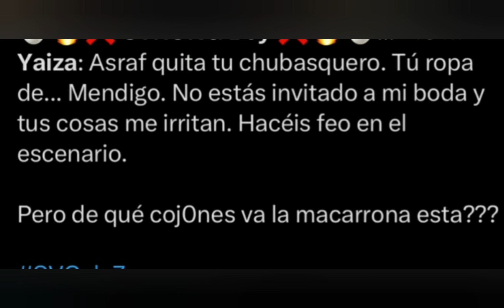🔴 "VAGABUNDO NO TE QUIERO EN MI BODA" EL CRUEL ATAQUE DE YAIZA A ASRAF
ARELYS Y YAIZA LLEGAN A LAS MANOS Y EL DESPRECIO HACÍA ASRAF.

Bienvenidos a este canal de YouTube: Hola bienvenidos a este canal se llama PRENSA DEL COTILLEO dónde os voy a comentar, noticias de última hora y de actualidad, si no quieres perderte nada no lo dudes y suscríbete para estar enterado y enterada de todo. 😉